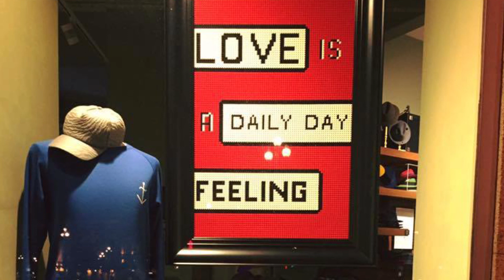O Norte Somos Nós l Daily Day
O Norte somos nós. Conheça o caso de empresas e instituições que apostam no futuro. Apoio NORTE 2020, Portugal 2020 e Fundo Europeu de Desenvolvimento Regional.